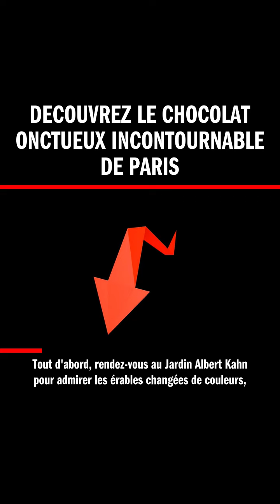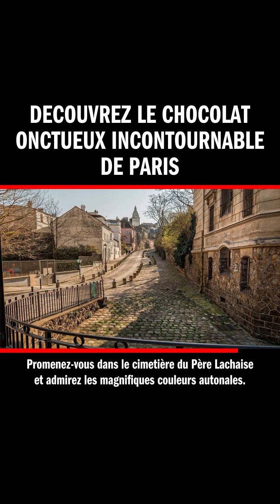Decouvrez le chocolat onctueux incontournable de Paris